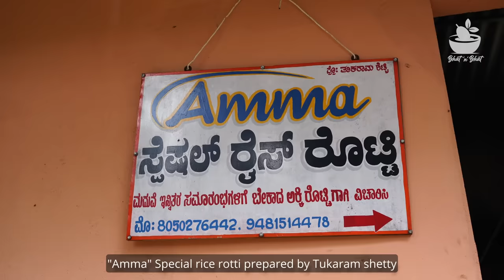Crispy Rice rotti making | ಪೇಪರ್ ನಷ್ಟು ತೆಳ್ಳಗಿರುವ ಅಕ್ಕಿ ರೊಟ್ಟಿ..! | Crispy Akki rotti | korirotti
Crispy Rice rotti making | ಪೇಪರ್ ನಷ್ಟು ತೆಳ್ಳಗಿರುವ ಅಕ್ಕಿ ರೊಟ್ಟಿ..! | Crispy Akki rotti | kori rotti making | Mangalore special rotti

Rice roties are different types, here we show a famous South Karnataka Crispy Rice roti, called Korirotti which can be stored for more than a month. It is called so as, Tuluva people enjoy them with chicken curry. But it tastes good even with veg curries like spinach curry. This could be very tough to make at home, as it requires special stone Tava and blade and stove with high temperature than usual.